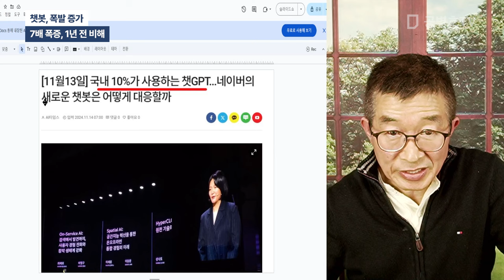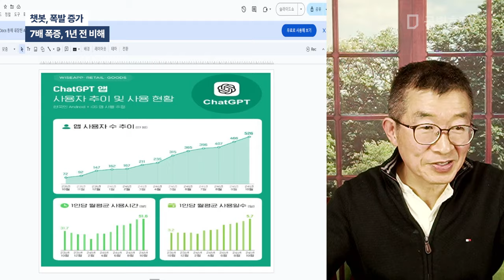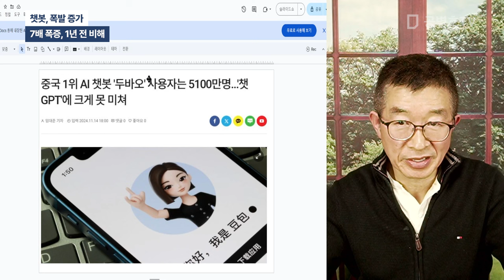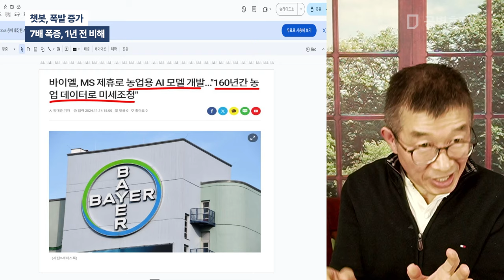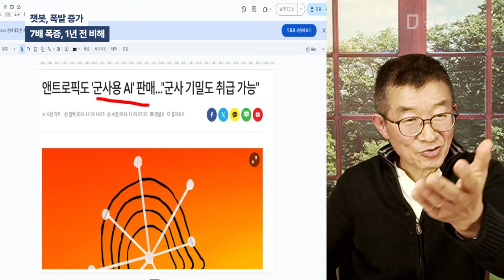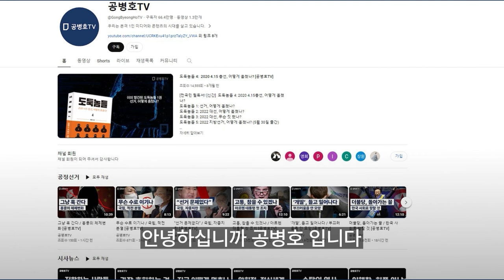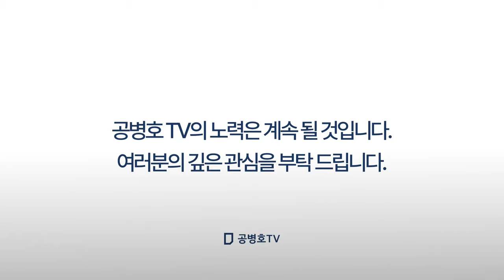챗봇, 폭발 증가 / 7배 폭증, 1년 전에 비해 [공병호TV]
Bitcoin : 3MTW849AkP2ftLeSK2teZHMmzLu7Z83s9U